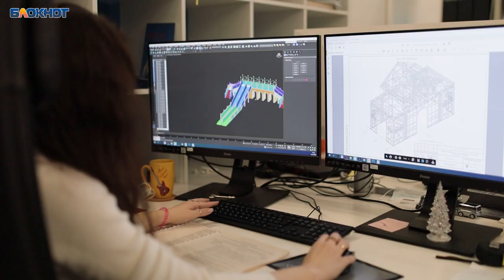Как воронежский Новый год чуть не застрял на казахской границе